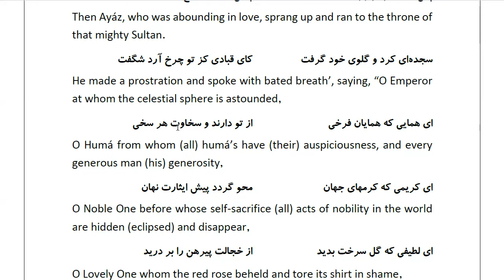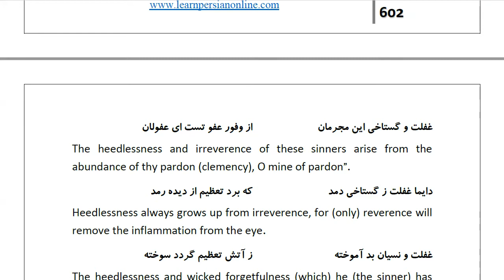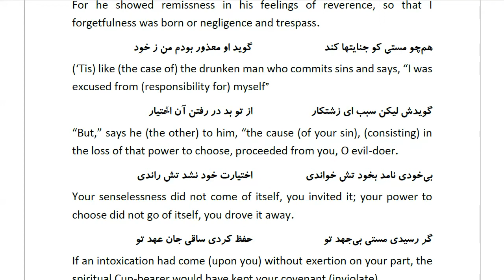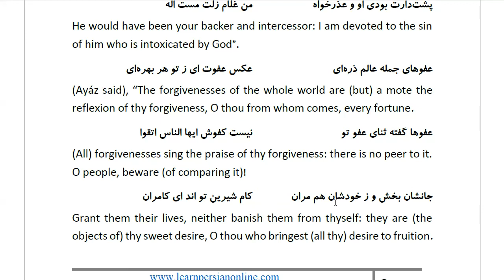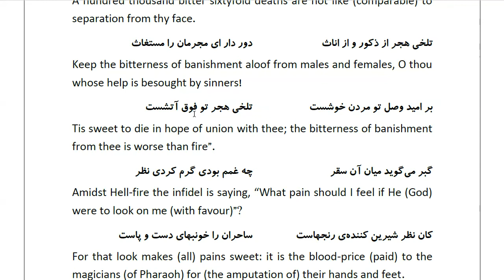Masnawi Rumi: In Farsi with English Translation: Part 831: How the King was about to kill